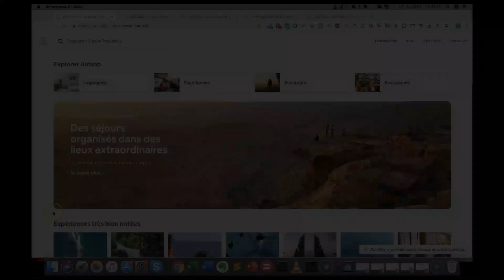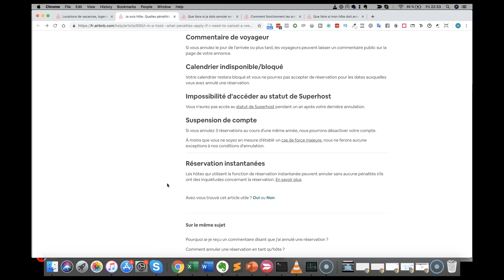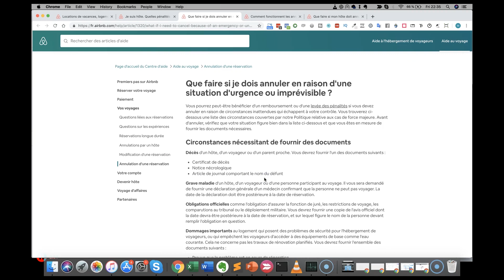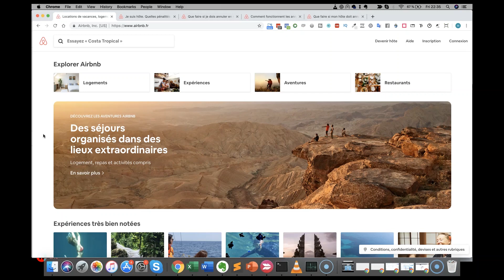COMMENT ANNULER UNE RESERVATION AIRBNB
Ne manque pas le SuperHote LIVE Tour. Je viens te rencontrer dans ta ville, réserve ta place dès maintenant

🎁 CADEAU : Télécharges ta formation OFFERTE pour automatiser ta location à 100% sans plomber ta rentabilité

Dans cet épisode, je te montre COMMENT ANNULER UNE RESERVATION AIRBNB.

LAISSE UN COMMENTAIRE et PARTAGE cette vidéo !

Je suis Mathieu et cette chaîne est pour toi :

- Si tu en as marre de perdre du temps avec les checkins / checkouts / ménages et autres tâches chronophages de ta location saisonnière...

- Si tu en as marre de perdre de ne pas avoir assez de réservations et ne pas faire assez de bénéfices...

1.

2.

3. 👍 Rejoins l'aventure sur Facebook